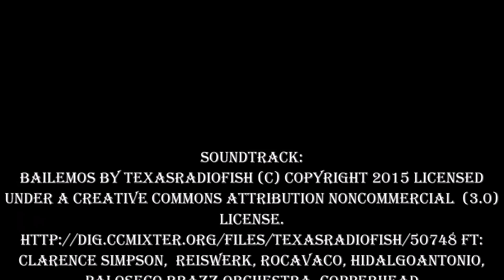How to Make a Foam Stones Wall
Here's a tutorial of how to make a Fake stones wall.
Esto es un tutorial de como hacer una pared de piedra en foam.
By: Fernando Del Río

Materials:
Temperas, Yellow, Brown, Red, Green and White.
Lacquer Thinner
Clean and damp sponge
2" Paint Brush
1 sheet of Polyethylene foam 2" or 1 " thick